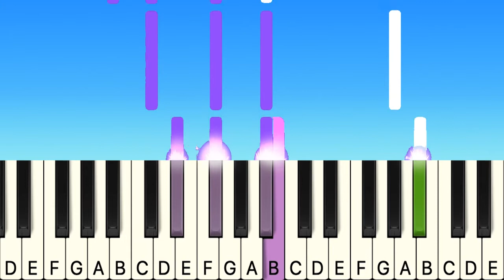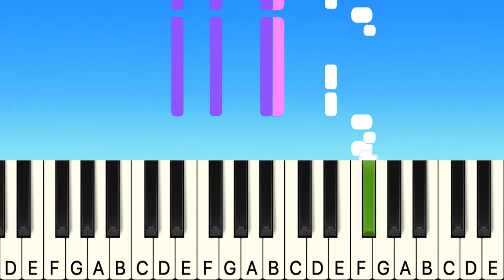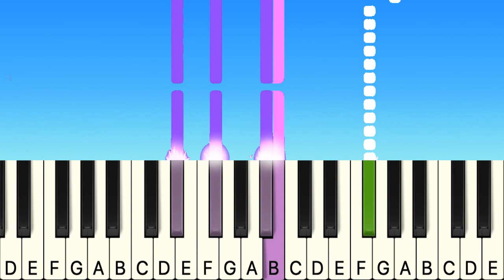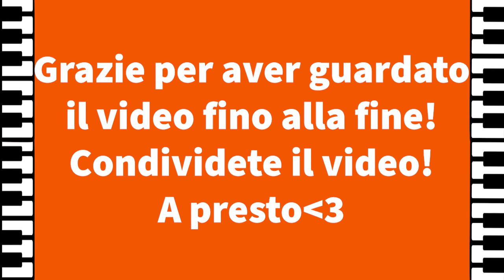NOTTI IN BIANCO PIANO TUTORIAL + SPARTITO - BLANCO PIANO TUTORIAL - IL PIANO SUL TUBO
Ciao Amici Tastierosi! Oggi vi abbiamo portato il PianoTutorial di NottiInBianco che è la canzone che ha lanciato Blanco nel music business. VI regaliamo lo spartito subito! _________________________________________________________________

⚠️Quando questo video vedrà le 1000 views faremo un'altra canzone di Blanco a vostra scelta nei commenti! 📖Ricordatevi che noi mettiamo il lista le vostre richieste e giornalmente le aggiorniamo sul nostro profilo instagram!

🎼Gli spartiti li carichiamo settimanalmente sul gruppo telegram, partendo dai nostri piano tutorial più cliccati fino a quelli meno guardati, è tutto gratuito e vi consigliamo di rimanere nel gruppo per beneficiarne al 100%

🎓Il metodo giusto per imparare la canzone NottiInBianco è quello di mettere in riproduzione il video a velocità più ridotte e, alla stessa velocità, suonare la canzone al pianoforte o sulla tastiera, in questo modo allenerete la vostra capacità manuale e, dopo alcune ripetizioni, aumentando la velocità, sarete in grado di suonarla anche assieme al video alla velocità normale in pochissimo tempo! Non sai come si cambia la velocità dei video di YouTube? Semplice! Bisogna recarsi sul player e cliccare il tasto impostazioni (l’ingranaggio sulla destra), selezionare la voce “Velocità di riproduzione”, le velocità più basse non produrranno suono da 0.75 in su invece si! Buon divertimento! Consiglio musicale a tutti i genitori! Suonare con vostro figlio è semplice e divertente, con le giuste indicazioni e un po’ di pazienza però! Buon video e a presto cari amici tastierosi!